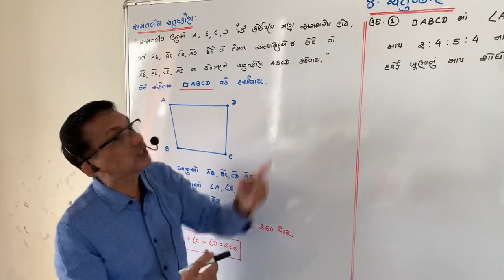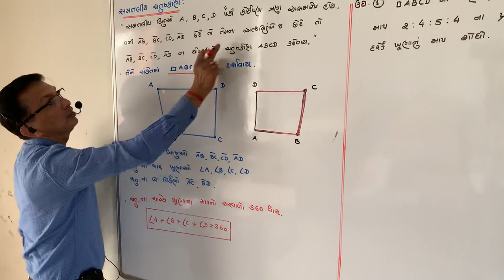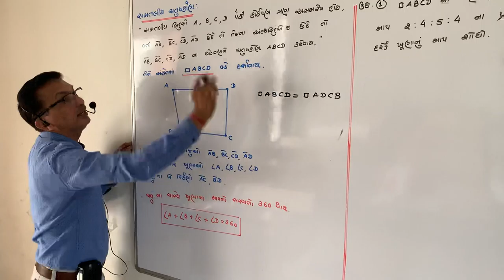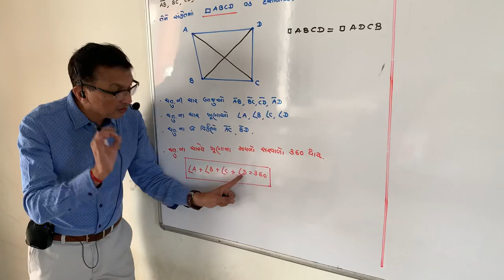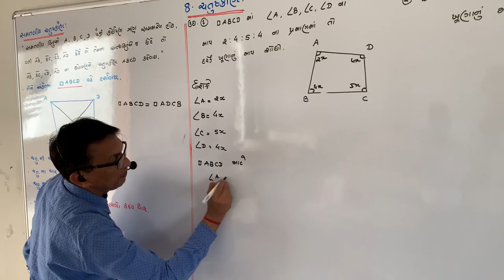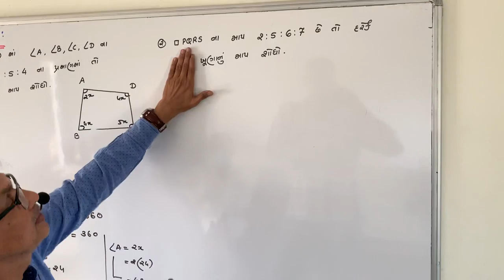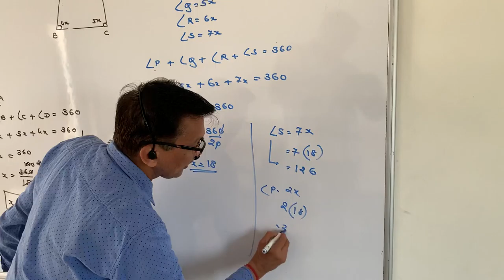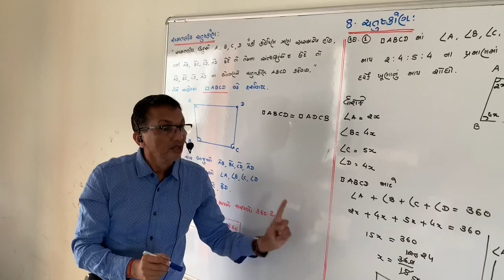Babusir maths std 9( ch 8 Quadrilateral)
Ch 8 vid 1